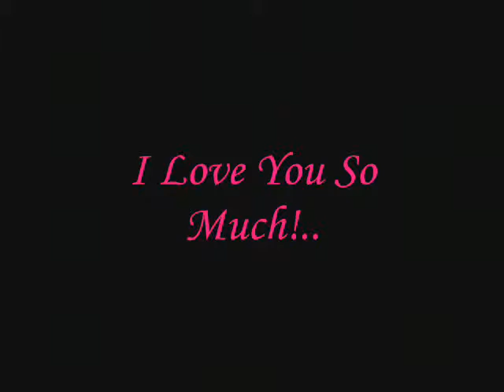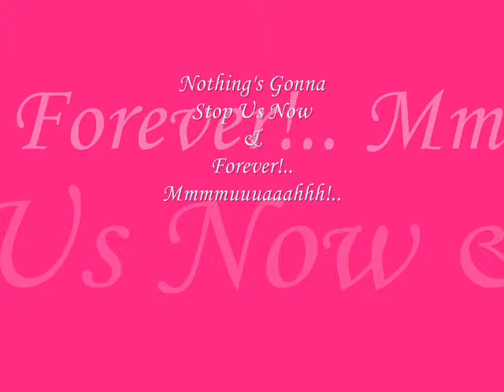Starship - Nothing's Gonna Stop Us Now. Gift ko sa Hon ko nung bago palang kami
I love you so much hon ko!.. madaming langaw dito sa mundo, meron pa mga bangaw, pero kahit madaming umaaligid aligid satin, wala tayong pakielam sa kanila. Mga task sa buhay natin wala yan... sino man humadlang DUROG!... ang bumangga TANGA.. I love you so much hon ko!... mmmuuuuuaahhh!!!  Hon ko 17